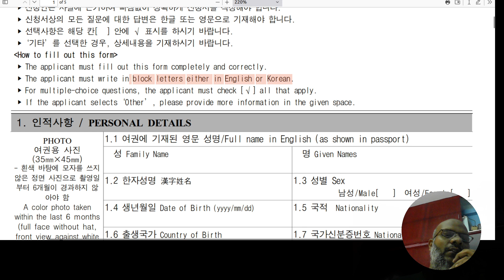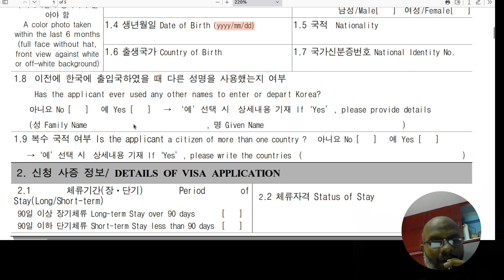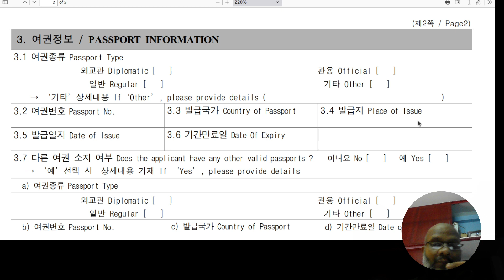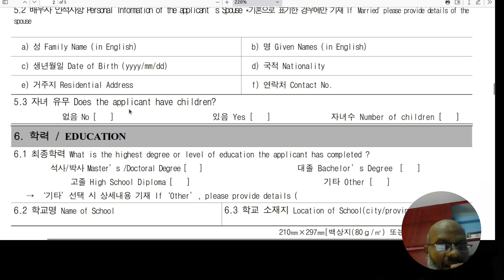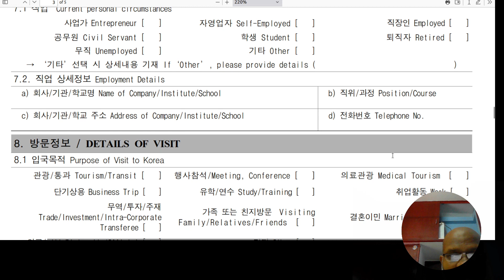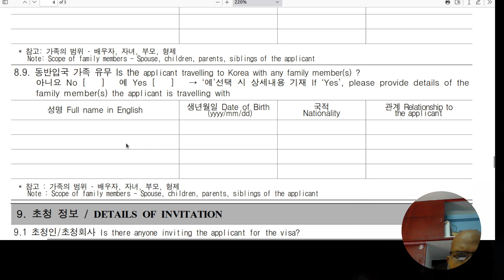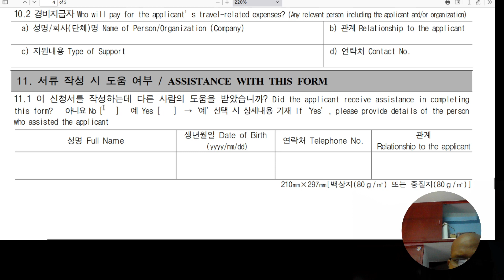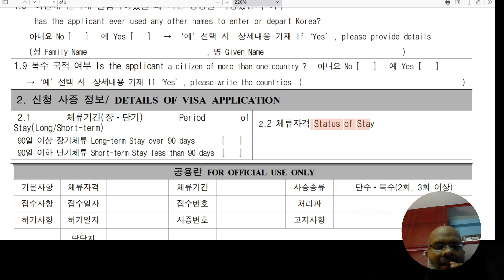Part 2 - Filing Application form for South Korea Visa | "தென் கொரியா விசா விண்ணப்பிக்க முறை "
In this video, we will guide you through the process of applying for a South Korea visa in Tamil. If you're planning to visit South Korea and need a visa, this step-by-step tutorial will provide you with all the information you need.